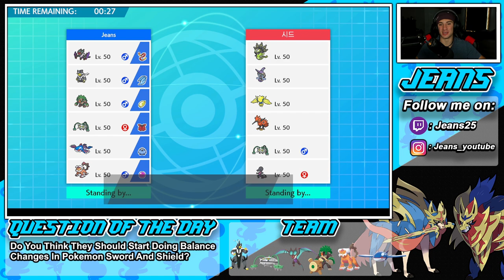This Kyogre and Noivern Team Is Unfair! - Pokémon Sword and Shield Competitive Ranked Double Battles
Team Code: 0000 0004 BY0K 5P

Kyogre and Noivern Team that we show off in Ranked battles!.

GAME INFO
Name: Pokemon Sword and Pokemon Shield
Developer: Game Freak
Publisher: The Pokemon Company, Nintendo
Platforms: Nintendo Switch
Release Date: November 14, 2019